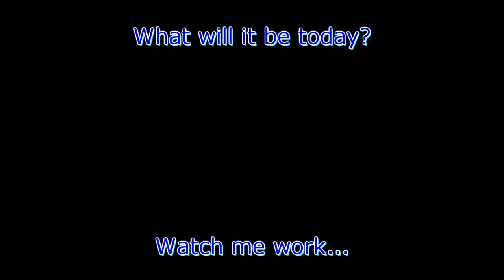3.0L Supercharged CTU engine teardown part 2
Thomas
Burnaby, BC
V5H 0A4
Canada